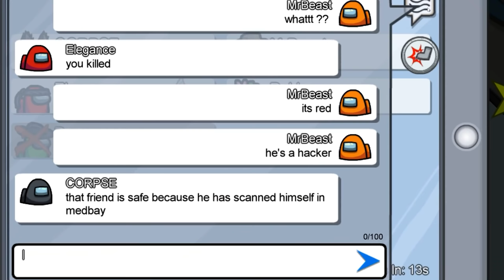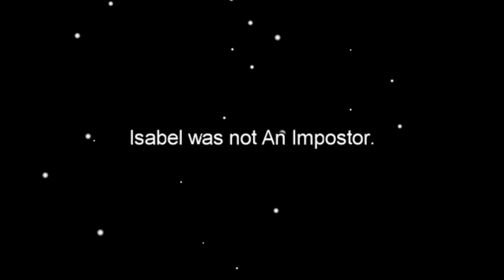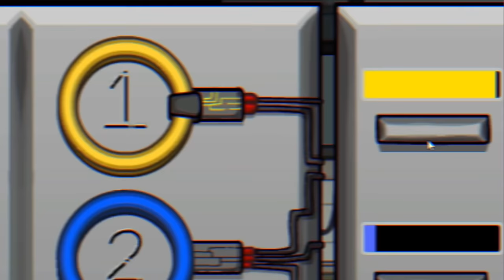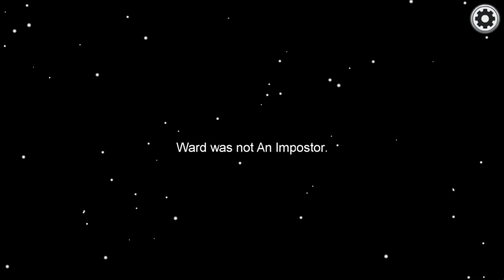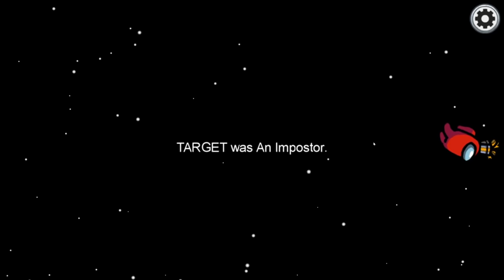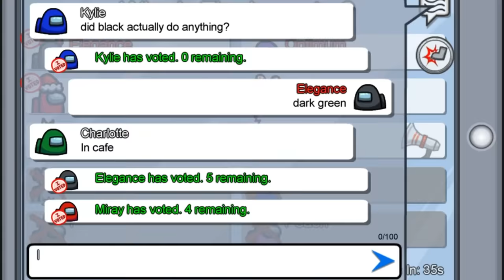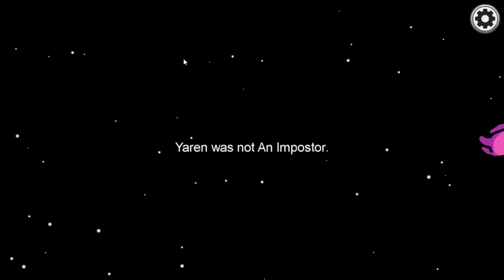TOP 500 FUNNIEST MOMENTS IN AMONG US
TOP 500 Among Us Funny Moments & Bad Timing & Perfect Timing combined with high-quality editing in the ultimate Among Us Montage!

© Elegance always has the player's permission to feature their clip.